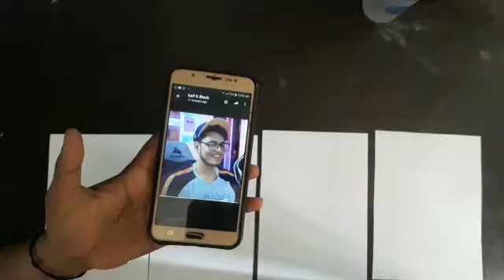TRIGGERED INSAAN new video// art boy Pawan //sketch //painting//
my new video arts by Pawan I am new YouTube YouTube bar please support me